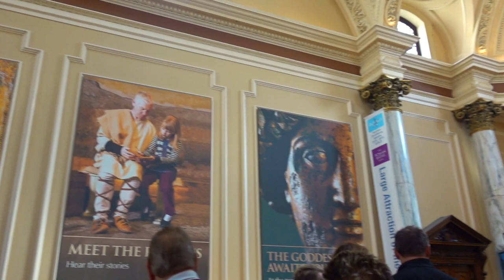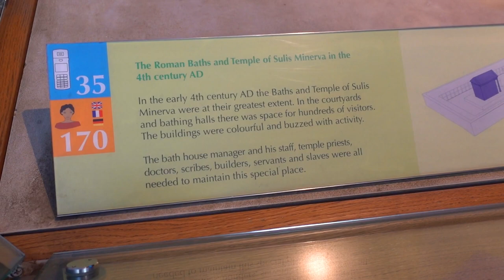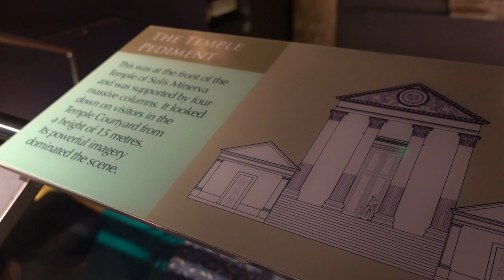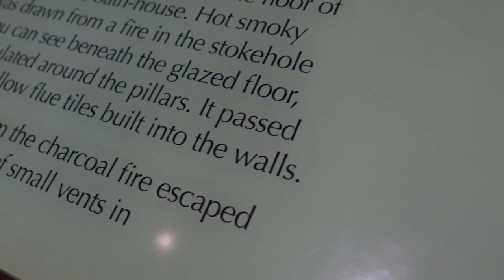Visiting the Roman Baths in Bath, Somerset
Source wikipedia:
"The Roman Baths complex is a site of historical interest in the English city of Bath. It is a well-preserved Roman site once used for public bathing.

The Roman Baths themselves are below the modern street level. There are four main features: the Sacred Spring, the Roman Temple, the Roman Bath House, and the museum which holds finds from Roman Bath. The buildings above street level date from the 19th century.

The Baths are a major tourist attraction and, together with the Grand Pump Room, received more than 1.3m visitors in 2018. Visitors can tour the baths and museum but cannot enter the water. "